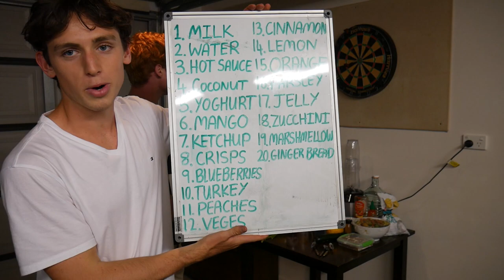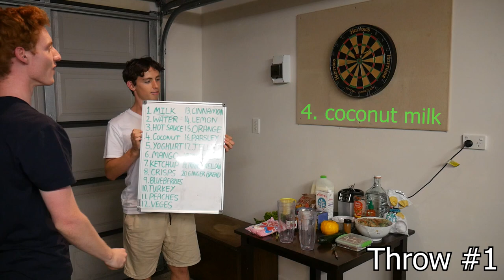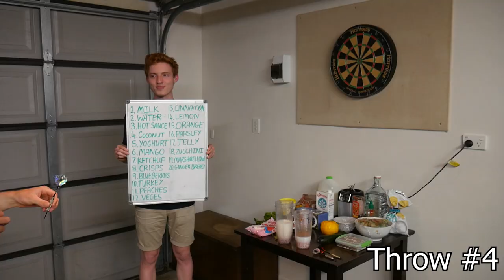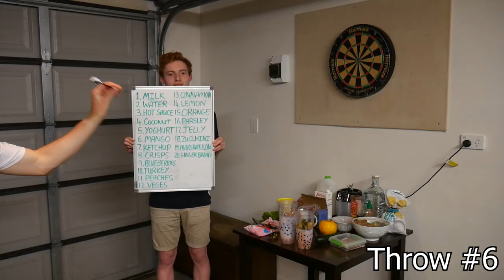Darts, but every number is a smoothie ingredient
Have you ever thought, "man, I wonder what a smoothie would taste like if we threw darts at a dart board and every number on the board was a different ingredient?" Me neither.